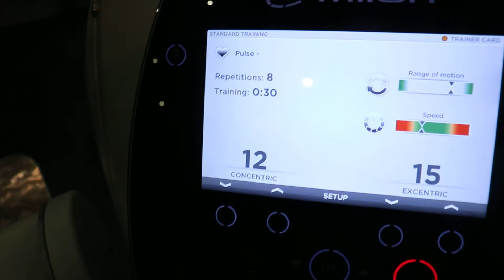밀론 업도미널 크런치 Abdominal Crunch (스포케이)